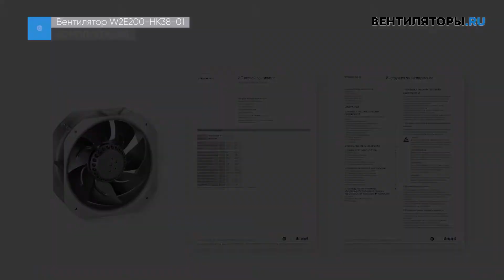Обзор вентилятора W2E200 HK38 01 Ebmpapst | ВЕНТИЛЯТОРЫ.RU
00:00​ Вступление
00:07​ Комплектация
00:16​ Внешний вид
00:27​ Габаритные размеры
00:32 Особенности
00:36​ Подключение
00:42​ Характеристики
00:56 Завершение